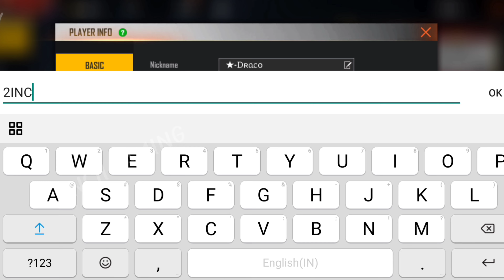FREE FIRE ID SELL SEASON 7 TO ALL// FF ID SELL UNDER 3000// HIP HOP ID SELL FREE FIRE // FREE FIRE